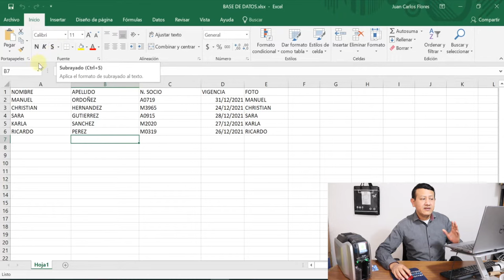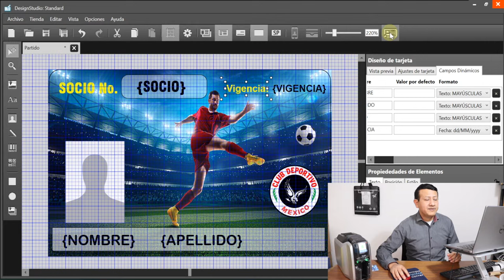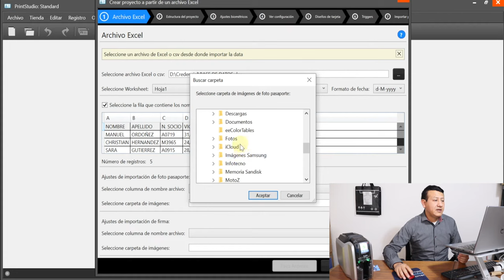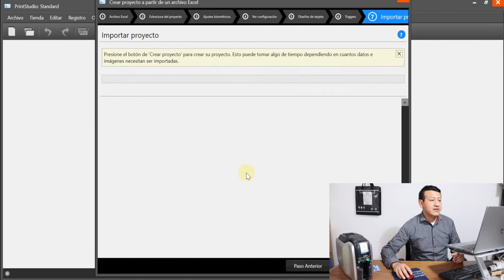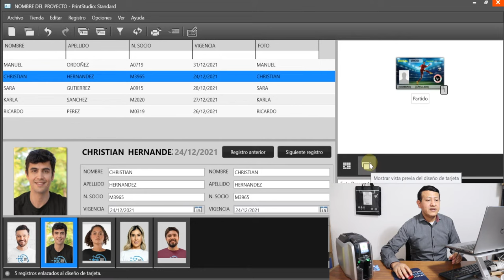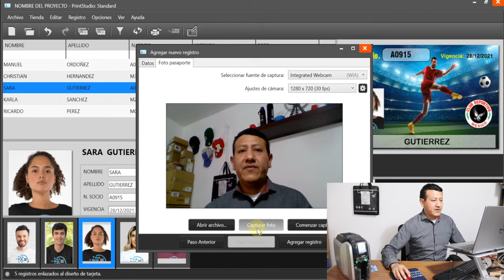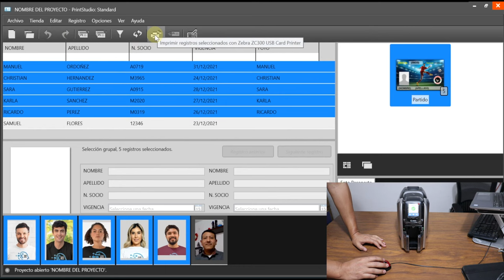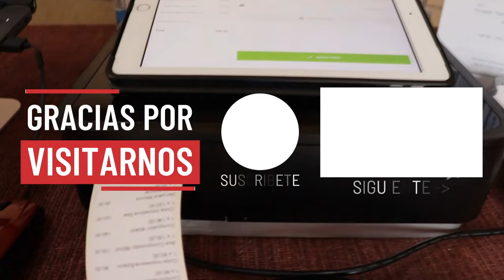CardStudio 2.0 Usando Excel Base de Datos y PrintStudio de Zebra Technologies para credenciales PVC